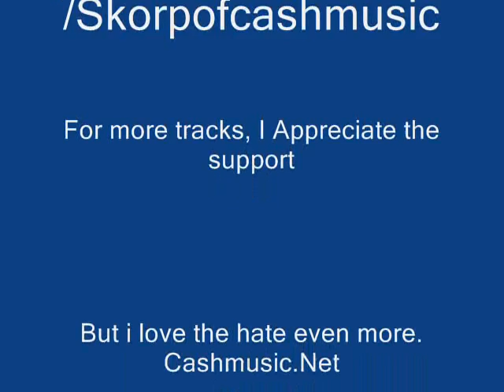Go Go Gadget Flow